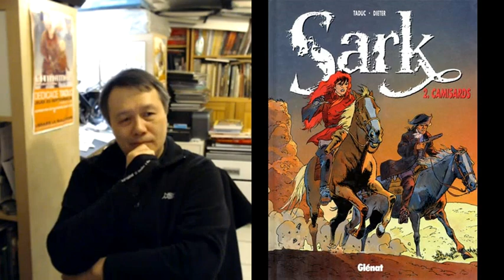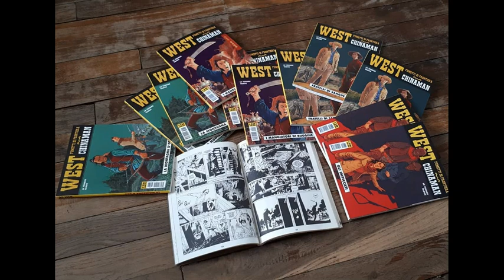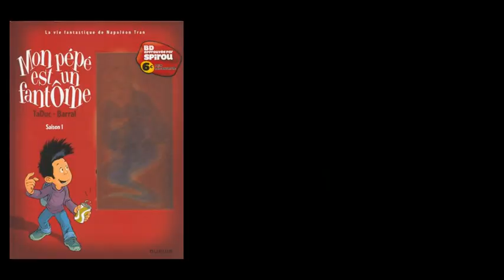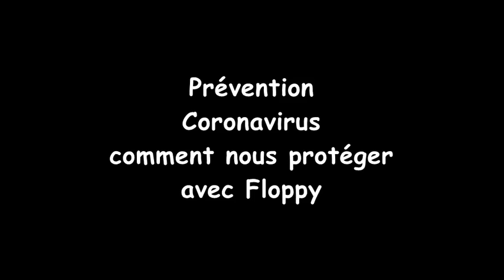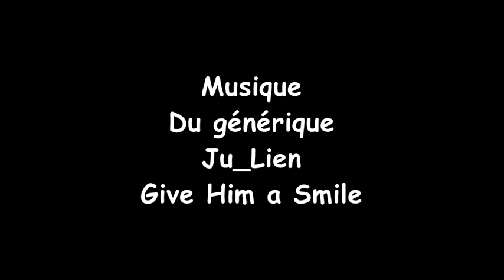Le Journal de la BD, spécial confinement N 12 avec Olivier Taduc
12ème Journal de la BD spécial confinement avec Olivier Taduc
Né au Perreux-sur-Marne le 5 mars 1962, il découvre tout petit la bande dessinée, grâce à des séries classiques telles qu'"Astérix", "Lucky Luke" ou "Tintin". Très tôt, le dessin lui permet de s'évader et de prolonger le plaisir qu'il a pu ressentir à la vision de certains films. Ses premiers dessins représentent, le plus souvent, des hordes de cow-boys affrontant des tribus d'Indiens.
Un bac scientifique en poche, il s'égare quelque temps, et surtout par obligation familiale, sur le chemin des études de médecine avant de décider de se consacrer uniquement au dessin, et surtout à la bande dessinée. Il fréquente une fac d'arts plastiques durant quelques mois, mais cela ne lui permet pas d'assouvir sa soif de connaissance du 9e art.
En 1986, il entre au journal ‘Triolo' (édité par Fleurus), dans lequel il publie, avec le scénariste Dieter, une série BD jeunesse "La forêt de Nouhaud". Après divers travaux d'illustration ou de BD chez Bayard presse, Hachette ou Édi-Monde, il démarre, toujours avec Dieter, "Sark" (Glénat, 1990), sa première série en albums.
Il entame ensuite une nouvelle et fructueuse collaboration avec Serge Le Tendre, scénariste renommé de "La quête de l'oiseau du temps" avec, dans un premier temps, la reprise des "Voyages de Takuan" (Delcourt, 1994), puis, dans un deuxième temps, la création de la série western "Chinaman" (Dupuis, 1997). Celle-ci compte aujourd'hui neuf tomes.
En 2008, à l'initiative du scénariste Nicolas Barral, il aborde une bande dessinée plus légère, voire humoristique, avec la série intitulée "Mon pépé est un fantôme"(Dupuis).
En 2013, le tandem TaDuc-Le Tendre signe son grand retour avec "Griffe blanche" (Dargaud), une série d'aventures qui se déroule dans une Chine médiévale fantastique. Le troisième et dernier tome paraît en 2015.
Olivier TaDuc a dessiné le 11ème album de la série XIII Mystery.